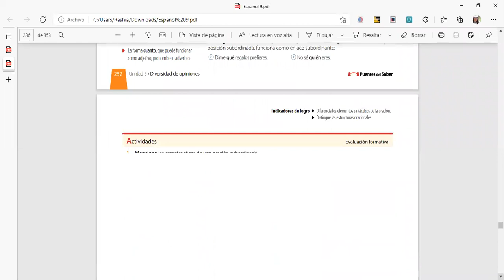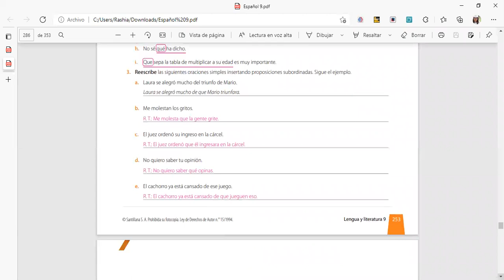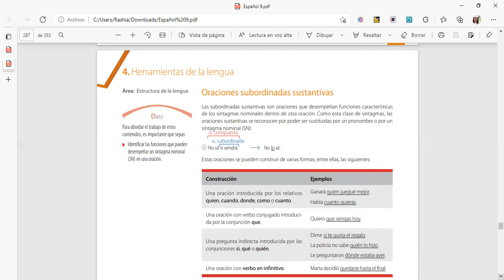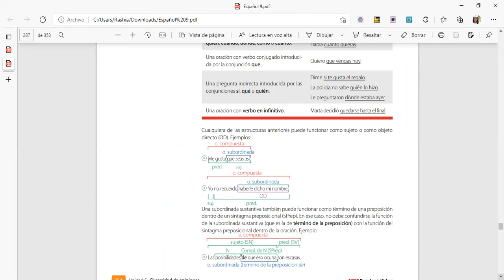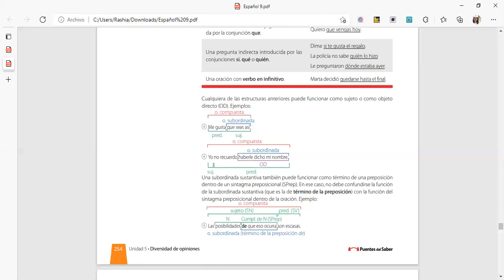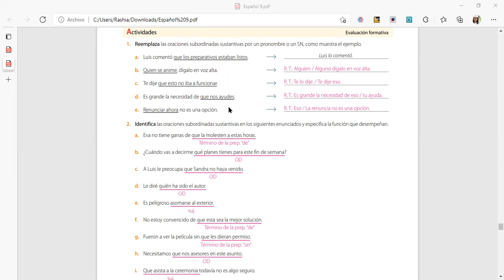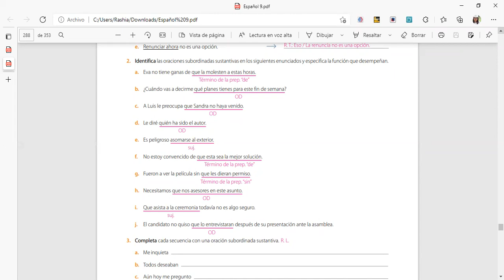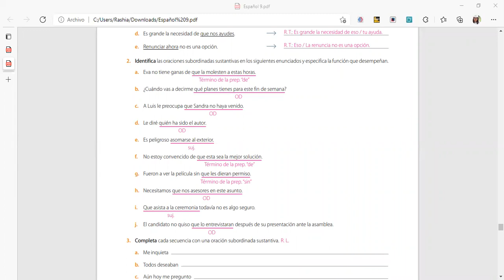Español 9° grado 06/10/2021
Oraciones subordinadas